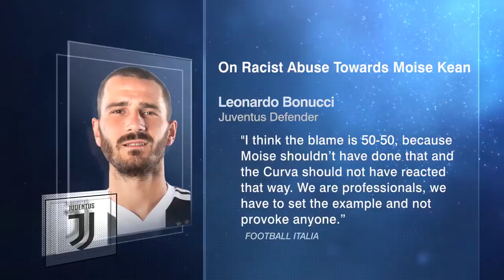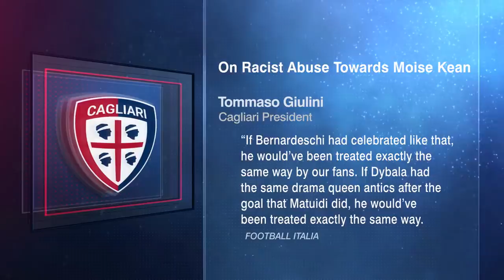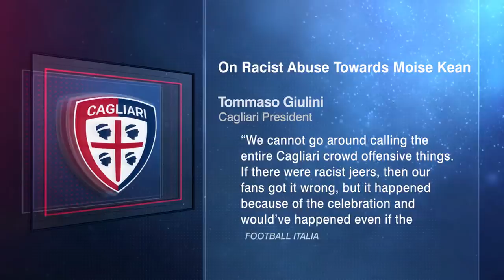Moise Kean suffers racist abuse; teammate says 'blame is 50-50' | Juventus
Gab Marcotti joins Shaka Hislop, Dan Thomas, Steve Nicol and Craig Burley on ESPN FC to talk about racist abuse suffered by Moise Kean in Cagliari vs. Juventus, after which Juve teammate Leonardo Bonucci said blame was "50-50" between the fans and the Italy national team player, since he provoked them with his goal celebration.